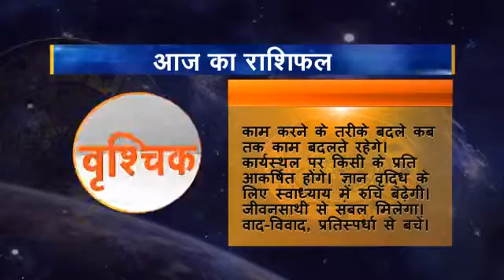Rashifal 08 Vrashchik 30 05 2016